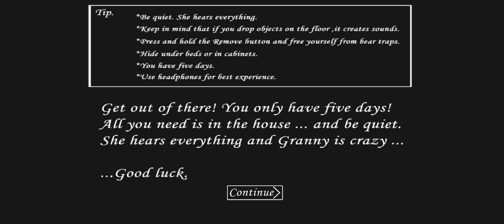Grenny chepter 3 Start New TRANDING video on YouTube तगड़ा गेम है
Grenny chepter 2 start New game play video Today best video on YouTube